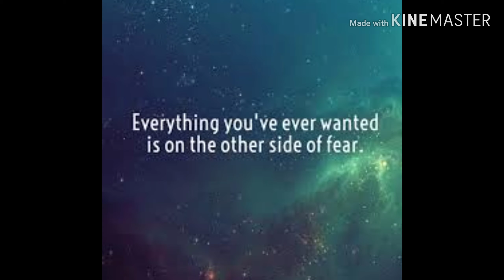G.A.P | On the other side (Official Audio)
A solo song by ULTEE